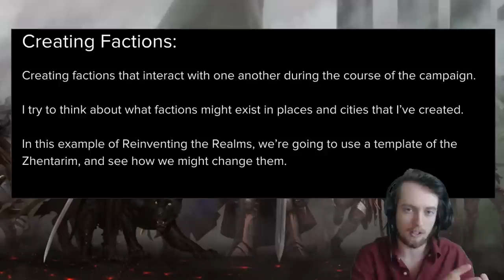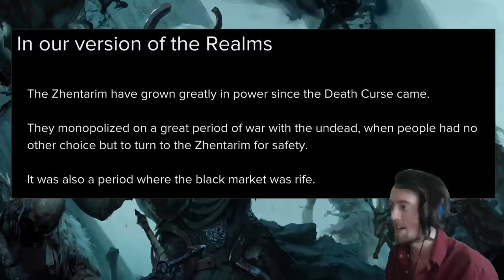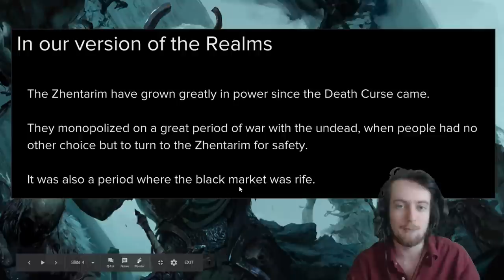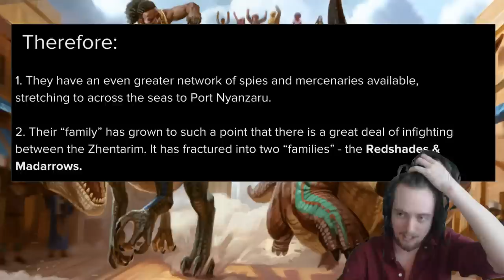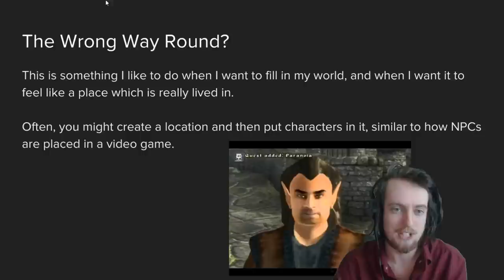Season 2, Episode 2 - Learn By Play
Will Jones (@EncounterRP) leads players, Jay Tallsquall (@Tallsquall), Greg (@GrimJack21502), Chelsea Steverson (@little_red_dot), and Sydney Shields (@Sydniac) through a homebrew campaign while pausing the game to give tips to DMs and players alike on the adventure.